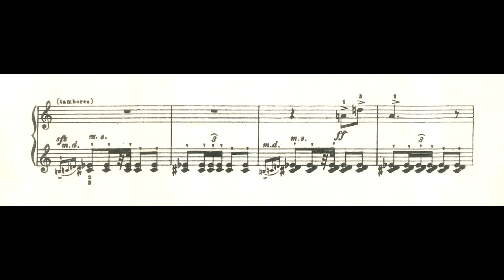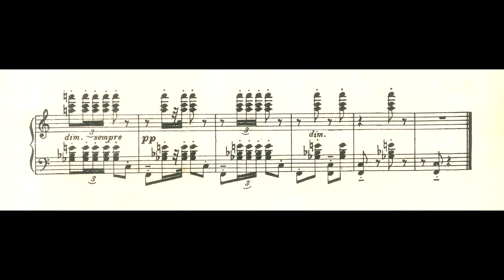Lorenzo Fernandez - Marcha dos soldadinhos desafinados (Carla Reis, piano)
Marcha dos soldadinhos desafinados, de Lorenzo Fernandez, interpretada por Carla Reis.

Este vídeo foi feito em parceria com a professora Carla Reis, coordenadora do Projeto de Extensão Piano.Pérolas (UFSJ) - formação de professores e repertório didático brasileiro, a quem somos gratos. (neste link, Carla Reis também lê o texto descritivo que consta na partitura)